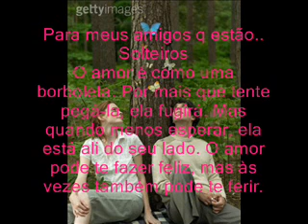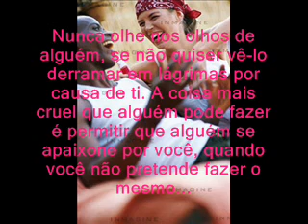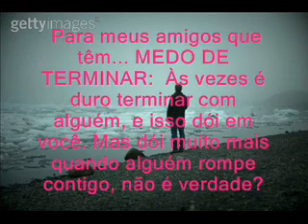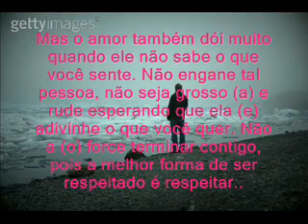take my heart black . Ah o amor!!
tudo vale apena qdo a alma não e pequena, nossa qdo fiz o vd não tinha essa pensado como todas as situ vc se encaixa , solteiro, casado, paquerador ate coração partido todas elas são pra vc entao,so o inocente e meu, amoo te do fundo d alma
beijos.beijos,beijos,beijos,beijos. meu amooor

PS aos criticos ja sei que não e de Mario alguns das sitações ok